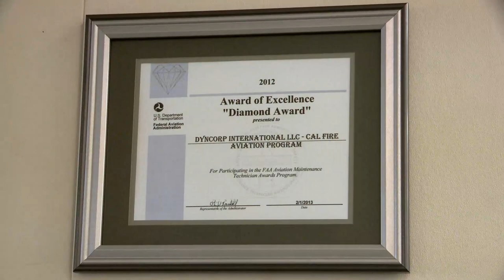CAL FIRE Receives FAA Award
For a third year in a row the Federal Aviation Administration (FAA) presented CAL FIRE and DynCorp International with the FAA's Diamond Award of Excellence for Aviation Maintenance. The award recognizes CAL FIRE's aviation maintenance unit after all maintenance technicians pass a rigorous and specialized aircraft safety training program.